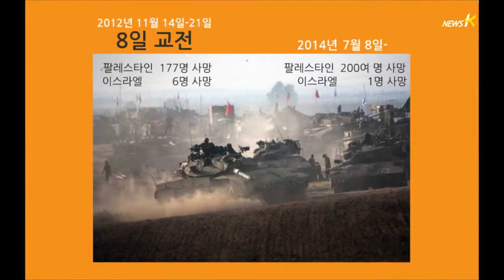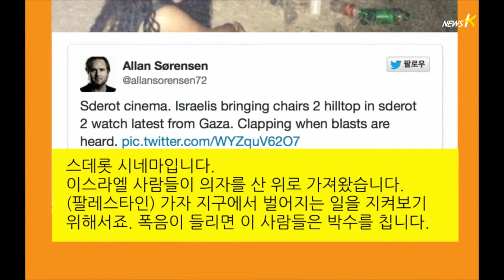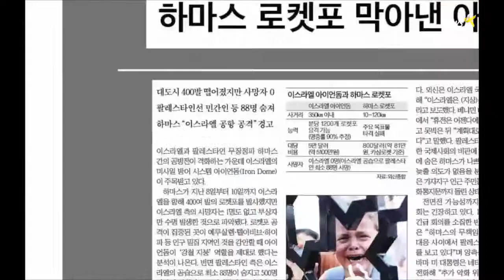'민간인 학살'이라는데... 일부 언론은 '전쟁 관전' (2014.7.16)